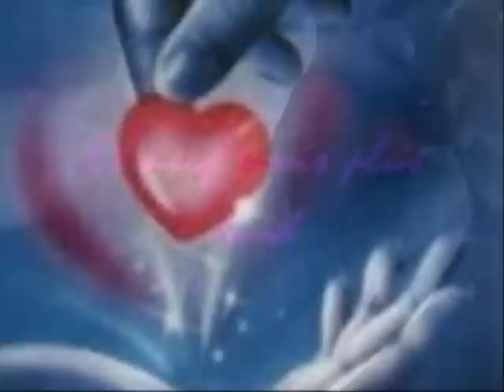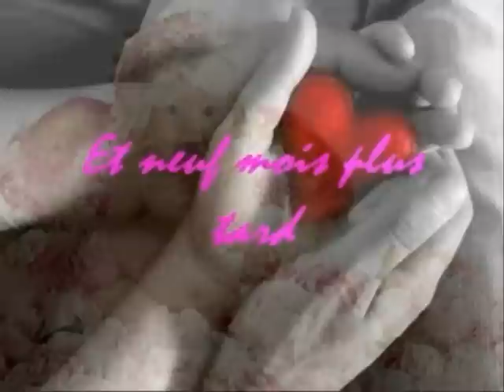Le Pouvoir de l'Amour